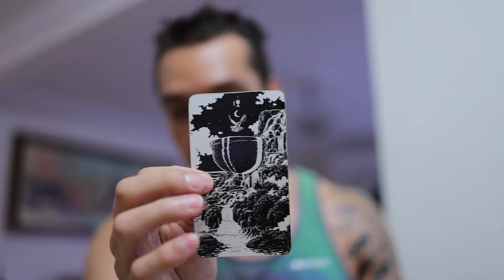CANCER: LOW EXPECTATIONS FOR SOMEONE ADAMANT OF CONNECTING WITH YOU | FEBRUARY TAROT READING